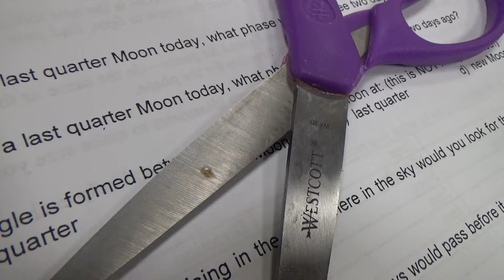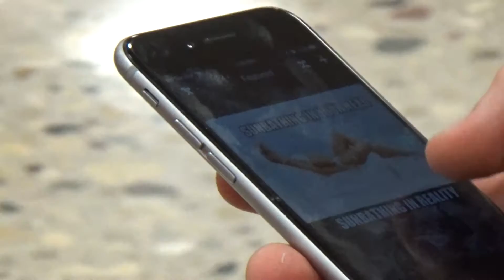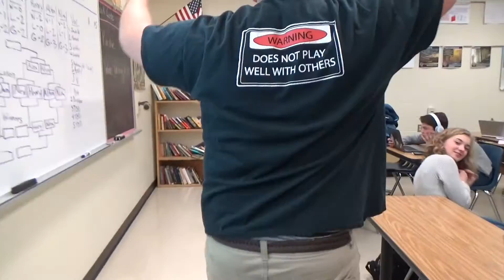Vlog1 [11/11/15]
Special thank to Roman for making one of the best segments of any of my vlogs at the high school!